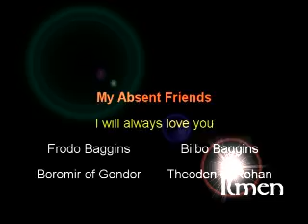Absent Friends.mp4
From the heart of a Hobbit. Song Scottish Traditional "Absent Friends" By Alexander Brothers